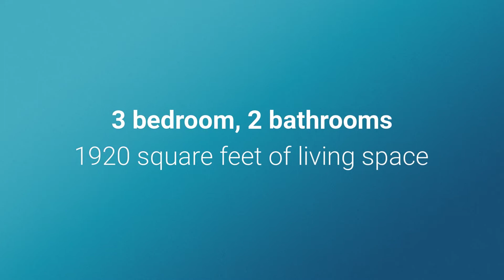3431 Pellam Blvd, Port Charlotte, FL 33948 | MLS# C7441240 | Homes For Sale in Port Charlotte, FL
🔥 Just LISTED 🔥

Team Anytime ALLSTARS
Anytime Realty

***BRAND NEW CUSTOM HOME ON CITY WATER*** Estimated completion date June 30th. A grand entry and custom floorplan await you in this wonderful 3/2/2 Port Charlotte home! Beautiful curb appeal and attention to detail are obvious as you enter this newly built home through the double doors. Lofty 9' ceilings run throughout the open living areas of this generous split floor plan which provides 1,920 square feet of living space. This custom open floor plan makes room for a formal dining area, breakfast nook, spacious living room as well as a separate family room! Crisp modern colors and Luxury Vinyl Plank flooring are installed through the home and each bathroom features attractive tile flooring. Tray ceilings are highlights in the master bedroom, dining room, family room and living room which also features a custom inset beam design. Stainless steel appliances, soft close cabinets and granite countertops adorn the open and airy kitchen that flows seamlessly into the bright living area. Take your entertaining outdoors onto your west-facing back lanai overlooking a manicured lawn of St. Augustine grass which is maintained by an irrigation system. This home also features impact glass windows and sliding doors for energy efficiency and peace of mind! Don't miss your opportunity to move into this beautiful custom home. Schedule your showing today!

3 Bedrooms
2 Full Bathrooms
Interior: 1,920 sqft
Lot: 9,999 sqft
Year Built: 2021

3431 Pellam Blvd, Port Charlotte, FL 33948 | MLS# C7441240 | Homes For Sale in Port Charlotte, FL
Anytime Realty